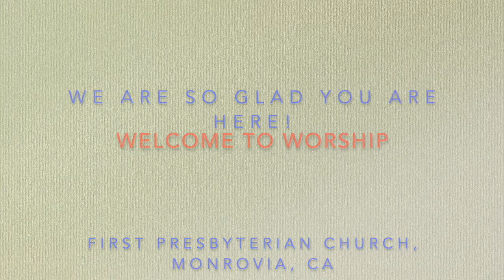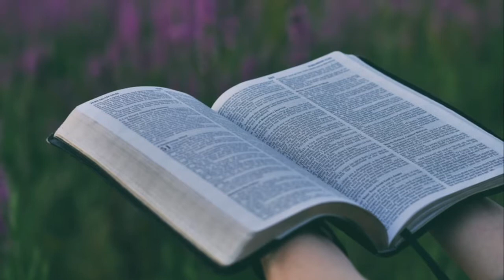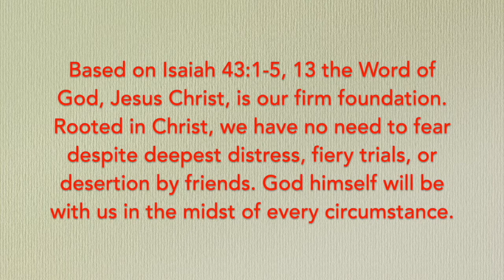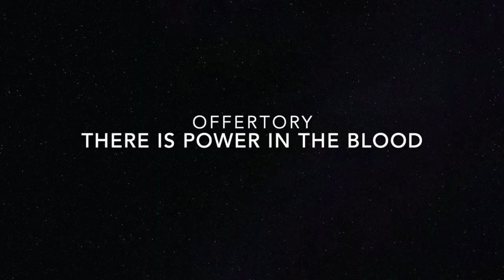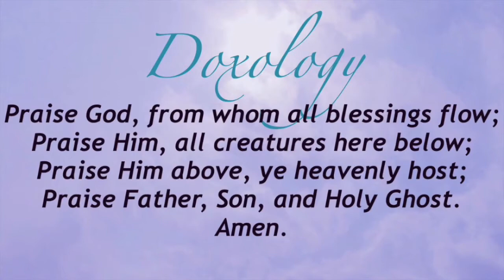FPC Monrovia Worship, November 1, 2020 10:30 AM PST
Worship Order
November 1, 2020
Communion Sunday

Prelude Be Thou My Vision
Welcome
Announcements
Unison Reading
1 Peter 3:8, 13-18
Hymn  How Firm a Foundation
Prayers of the People
Offertory There is Power in the Blood
Prayer of Thanksgiving
Doxology
Sermon The Lord Has a Plan
Rev. Doug Garrard
Acts 23:11
The Lord’s Supper
Song of Praise  I Am Yours
Benediction
Postlude All Hail the Power of Jesus’ Name

The Unison Reading    ‭‭1 Peter 3:8, 13-18

8 Finally, all of you, be like-minded, be sympathetic, love one another, be compassionate and humble. 9 Do not repay evil with evil or insult with insult. On the contrary, repay evil with blessing, because to this you were called so that you may inherit a blessing.

13 Who is going to harm you if you are eager to do good? 14 But even if you should suffer for what is right, you are blessed. o not fear their threats; do not be frightened.”  15 But in your hearts revere Christ as Lord. Always be prepared to give an answer to everyone who asks you to give the reason for the hope that you have. But do this with gentleness and respect, 16 keeping a clear conscience, so that those who speak maliciously against your good behavior in Christ may be ashamed of their slander. 17 For it is better, if it is God’s will, to suffer for doing good than for doing evil.18 For Christ also suffered once for sins, the righteous for the unrighteous, to bring you to God.

#‎FPCMonrovia